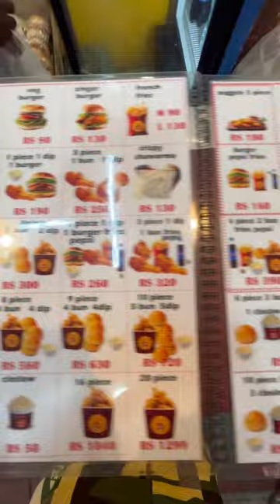300 rupees ne s21FE / AJWA broasted chicken 🍗 /